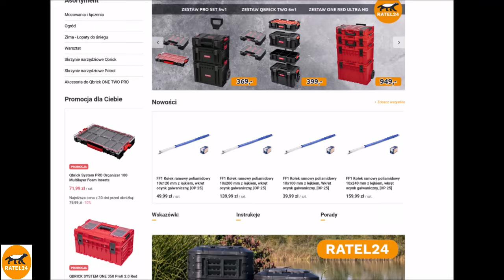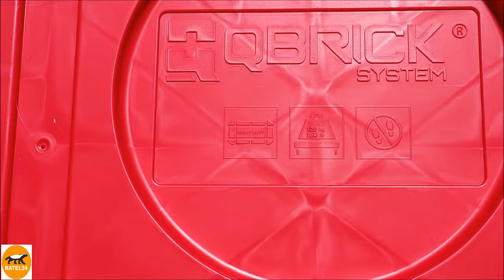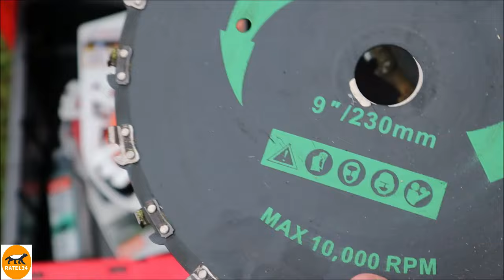Szuflady Qbrick System One Drawer